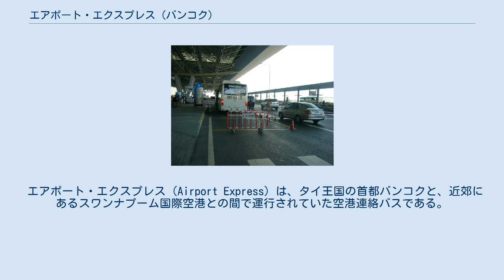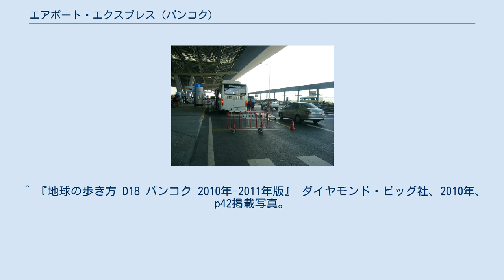エアポート・エクスプレス (バンコク)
スワンナプーム国際空港構内。
画面右側の歩道の外側をエアポート・エクスプレス車両が走行中。
中央は空港ターミナルビルと別棟の交通ターミナルを結ぶシャトルバス。
 エアポート・エクスプレス（Airport Express）は、タイ王国の首都バンコクと、近郊にあるスワンナプーム国際空港との間で運行されていた空港連絡バスである。
 2006年9月、スワンナプーム国際空港の開港に伴い、運行を開始。
同空港にはエアポート・レール・リンクの開通まで軌道系の接続交通機関がなく、タクシーや一般路線バスとともにバンコク中心部との間の旅客輸送を担っていた。
最盛期には4系統が高速道路経由で運行されていた。
 2010年8月23日のエアポート・レール・リンクの正式開業後も運行を継続していたが、利用は低迷し、2011年5月31日限りで廃止となった。
」（2011年7月19日閲覧）（掲載写真も参照）。
 ^ a b c 『トラベルストーリー 16 バンコク』 昭文社、2008年、p189（掲載写真も参照）。
 ^ 『地球の歩き方 D18 バンコク 2010年-2011年版』 ダイヤモンド・ビッグ社、2010年、p42掲載写真。